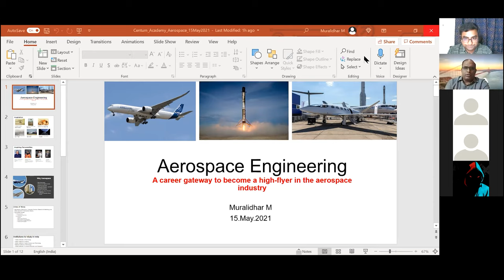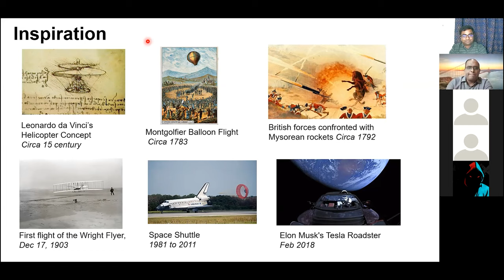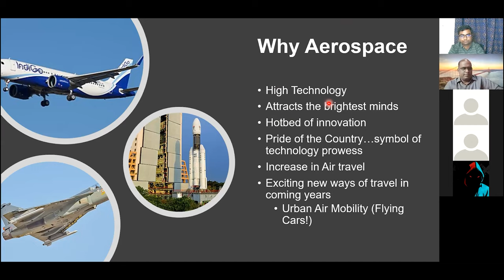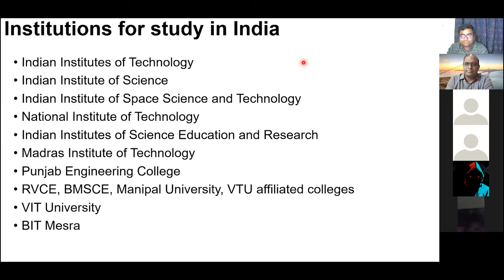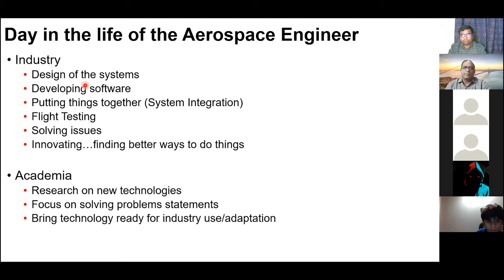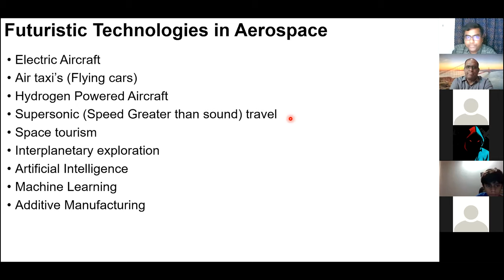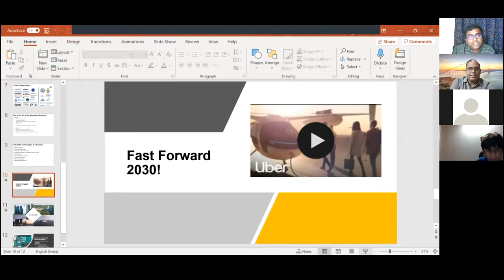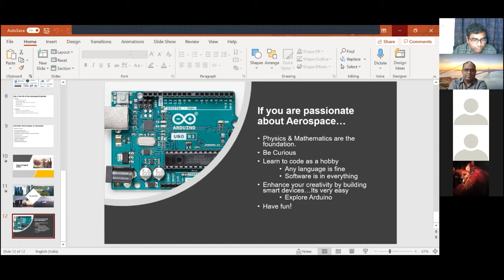Centum Connect 15th May 2021 : Aerospace Engineering as career option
Date of Centum Connect: 15th May 2021
Shri. Muralidhar M
Senior Engineering Manager
Aerospace Mechanical Systems
(Aircraft propulsion, Air Conditioning)
Alumnus of BITS Pilani

Centum Connect is a series of talks organized by Centum Academy where experts from various verticals and professions are invited to share their knowledge, experience and insights of their respective fields.

The objective of Centum Connect is to provide High School students enough inputs and information in order to assist them in deciding an academic and career path.